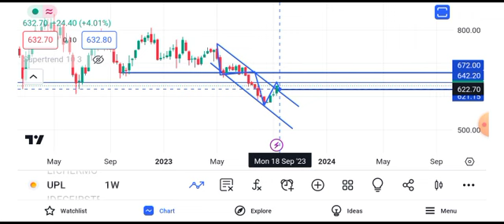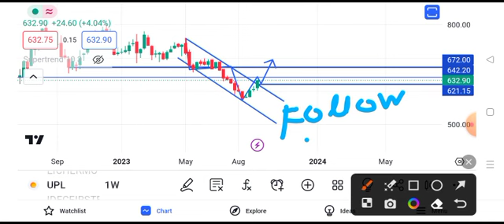UPL share price target tomorrow | UPL share latest news today